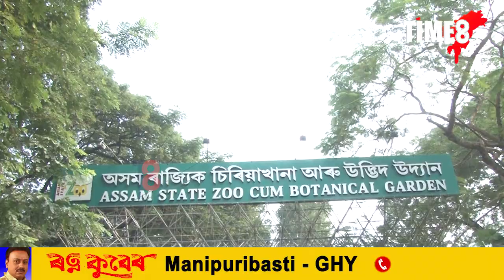কণ আৰু মনৰ কাহিনীটো শুনিছিলনে? এইবাৰ আন এটা কাহিনী শুনক।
কণ আৰু মনৰ কাহিনীটো শুনিছিলনে? এইবাৰ আন এটা কাহিনী শুনক। এইবাৰ কাহিনী বেলেগ। মুকেশ আম্বানী কণ, হিমন্ত বিশ্ব শৰ্মা মন!